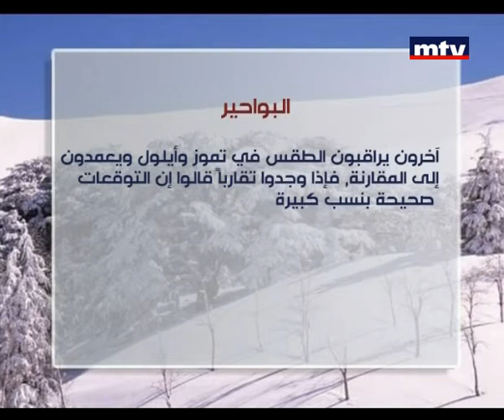Mid Day News 24 Dec 2012 - البواحير ...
البواحيرُ من أقدمِ الأساليب ، التي لجأ إليها أهالي الجبال وما زالوا ، لمعرفة أحوال الطقس وتحديدا في موسم الأعياد ، وهذا العام يبدو أنَّ الميلاد سيكون أبيض وفصلَ الشتاء قاسٍ. تقرير جوني طانيوس.